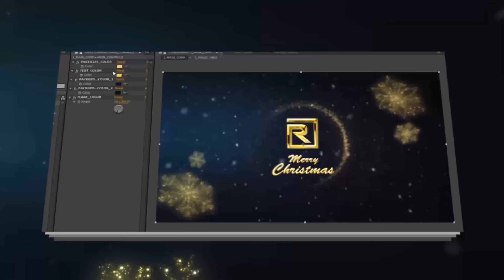Christmas 2020 | After Effects Project Files - Videohive template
Last Update 23 November 16 Created 23 November 16 After Effects Version CC 2015, CC 2014, CC, CS6 Files Included After Effects Project Files Universal Expressions Yes Length 0:24 Resolution 1920x1080 File Size 724MB Media Placeholders 0 Text Placeholders 3 Tags celebrations, christmas, christmas logo, greetings, happy holiday, holiday, logo, magic, magical, new year, opener, particle, snow flakes, tree, xmas